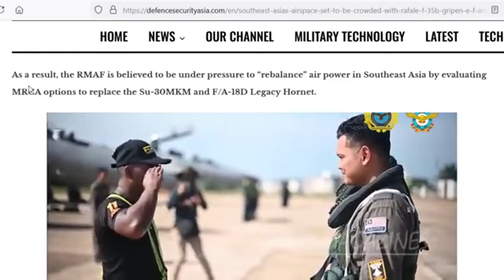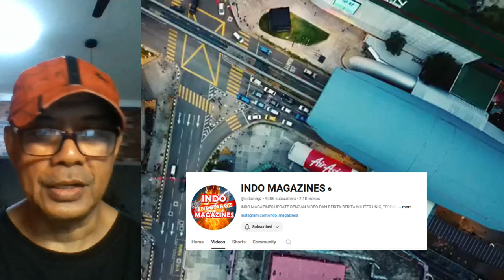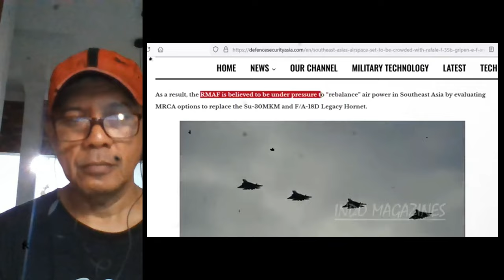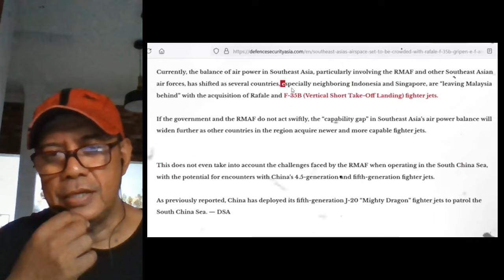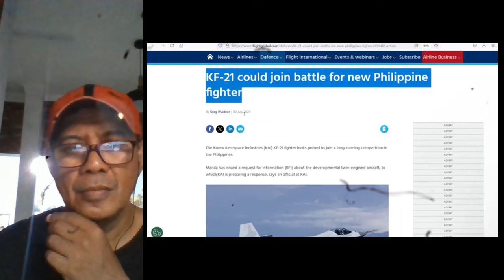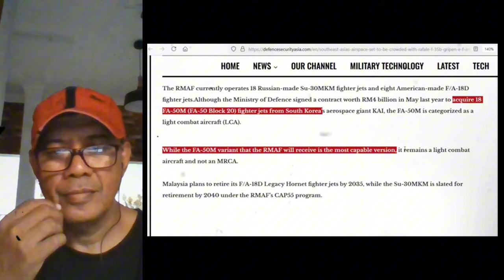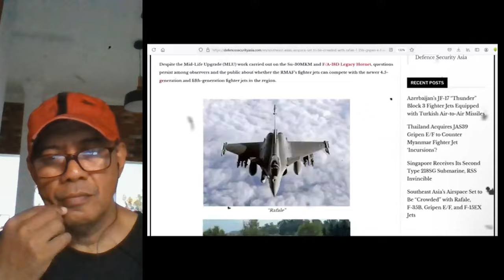LANGKAH INDONESIA ini membuat MALAYSIA MAKIN tertekan semakin dalam